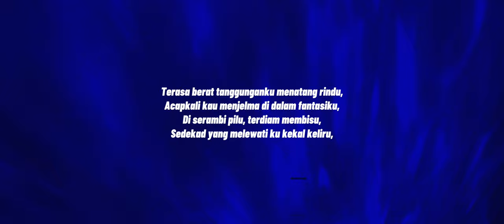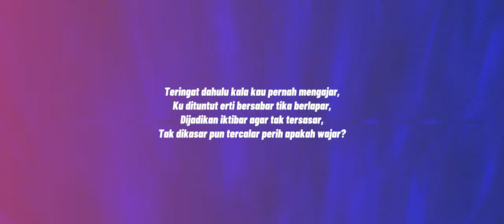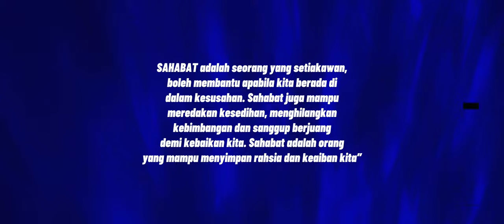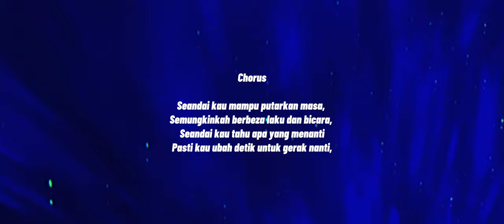Danielle Hakeem - 'SERASA SULAH' (Official Lyric Video) ft. Farzana Yusrah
Pre Save LAMBARAN HATI Album!

'SERASA SULAH adalah sebuah lagu yang di simbolikkan dari sahabat yang menikam belakang sahabatnya sendiri."

PRESENTED BY ESCAPED FILMS FOR DANIELLE HAKEEM OFFICIAL LYRIC VIDEO

ORIGINAL VERSION INSTRUMENTAL HERE -

Title - 'SERASA SULAH'
Artist - Danielle Hakeem Featuring Farzana Yusrah
Composer - Danielle Hakeem & Veysigz Beats
Prod. By - Veysigz Beats

LYRICS))

Verse 1

Terasa berat tanggunganku menatang rindu,
Acapkali kau menjelma di dalam fantasiku,
Di serambi pilu, terdiam membisu,
Sedekad yang melewati ku kekal keliru,

Bertanya, mengapa, di mana kau berada?
Berserakan soalan bercerana dalam dada
Mengapa kini kau puncanya segala dilema?
Mengapa kini kau puncanya ku tidur tak lena?

Takkan ku lupa detik terhenti berlima,
Mengharungi dunia ku terharu, terkesima,
Walaupun seketika kau satunya adiwira,
Segenap daya melimpah dan ku terima,

Namun begitu segalanya sementara waktu,
Menora menjeratku diperdaya termin lalu,
Pilihan digentas tanpa ruang untuk ku rayu,
Kesudahannya sayu bila dibayang namamu,

Chorus

Seandai kau mampu putarkan masa,
Semungkinkah berbeza laku dan bicara,
Seandai kau tahu apa yang menanti
Pasti kau ubah detik untuk gerak nanti,

Verse 2

Teringat dahulu kala kau pernah mengajar,
Ku dituntut erti bersabar tika berlapar,
Dijadikan iktibar agar tak tersasar,
Tak dikasar pun tercalar perih apakah wajar?

Sejak detik terpisah ku dah serasa sulah,
Cuma di balik kaca kau cuba berani singgah,
Mencerap tanpa kesah, serta mengunci lidah,
Tanpa tahniah, hadiah, indah-indah jadi parah,

Tersentak apabila kau mula tak kisah,
Kasta masa, fasa, bahasa hasta pisah,
Endemik, pandemik, epidemik, sintetik,
Patah diputik dari caras-caras fanatik,

Teriak dari kiri-kiri sipi-sipi tuli-tuli,
Bait puisi-puisi tagih si kuli-kuli,
Darsawarsa henti-henti sifar iri-iri,
Karam tenggelam gusi patah duri-duri,

Chorus

Written by Danielle Hakeem
August 5th

BEAT: Veysigz Beats
TITLE: If I Fall
Lyric: Danielle Hakeem